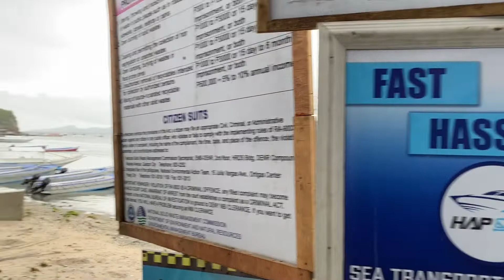Bar & Resto @day time in Sabang ,Puerto Galera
tara explore natin ang sabang may mga Bar & Resto na open na kahit day time